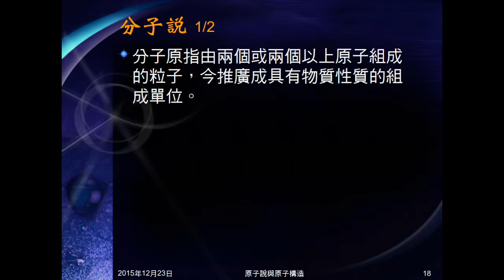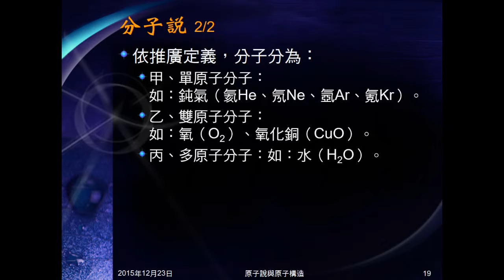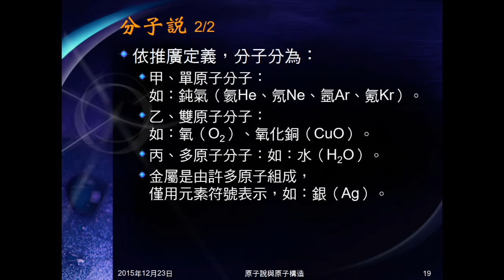104學年國二理化＿元素與化合物19：亞佛加厥假說；分子說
介紹氣體反應體積定律、亞佛加厥假說。說明分子原始及現在的意義，並說明現在分子的類型。